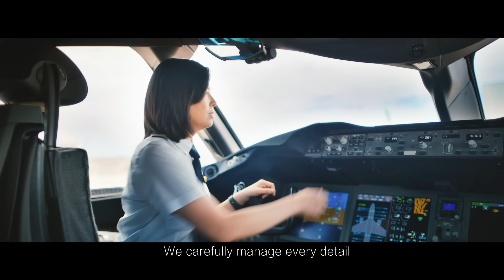EVA Air – 10,000 Professionals, 1 Goal (30sec Ver.)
Every flight is more than just a journey from takeoff to landing.
It’s our promise to each of you.
From the moment you choose EVAAIR , our team is on a mission.

We carefully plan every aspect of every flight.
We meticulously manage every detail.
We make every effort,
Every flight, everywhere we go.

Giving it our all, for your smile.
Making every flight safe and comfortable.

One Destination, One Mind